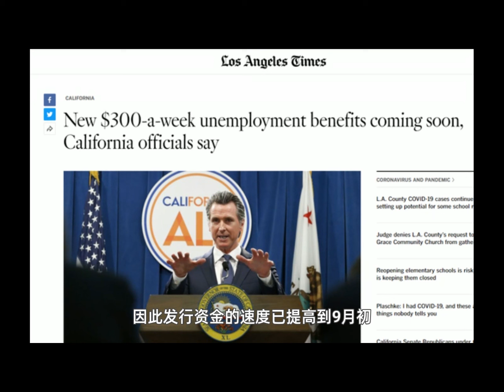【快讯】稳了 ！州长宣布：加州300美元EDD 确定 最快9月7日发放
根据《洛杉矶时报》的报道，2020年8月27日，西部时间，加利福尼亚州官员周四表示，数百万在新王冠流行期间失业的加利福尼亚人很快将获得每周300美元的失业救济金，从8月1日算起这个月。

联邦紧急事务管理局（Federal Emergency Management Agency）批准了加州的45亿美元申请，以支付加州的失业救济金至少三周。 7月，加利福尼亚州每周600美元的失业救济金已经到期。